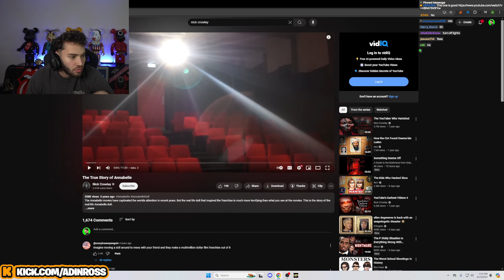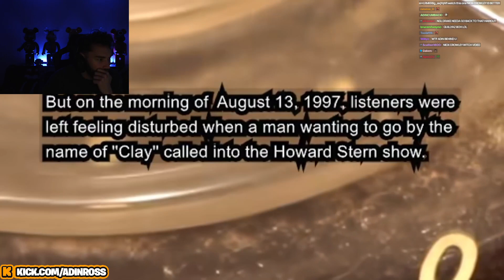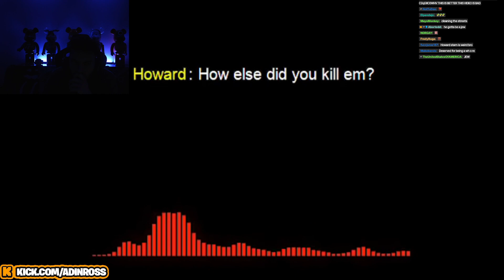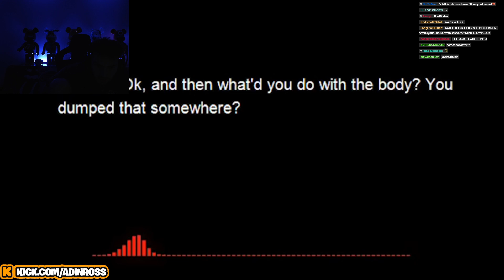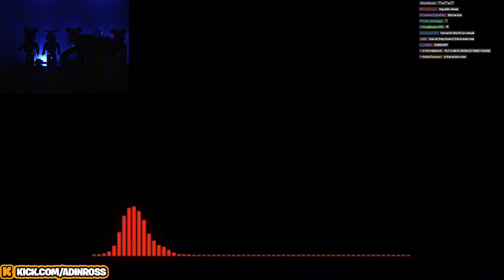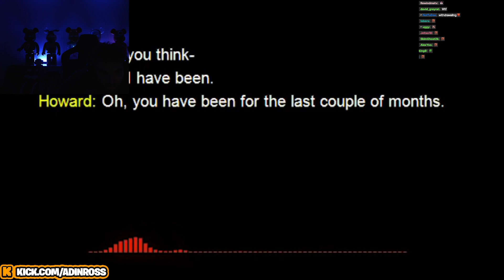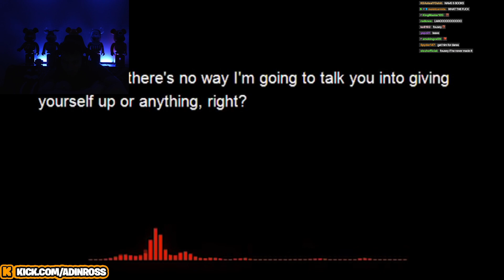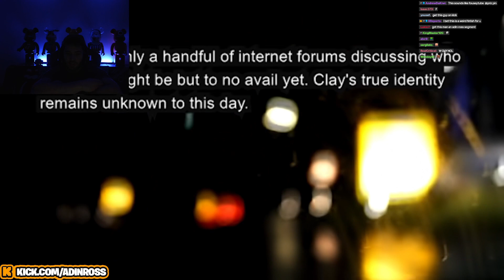Adin Ross Reacts to "Serial Killer on Howard Stern Show"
AdinRoss Socials